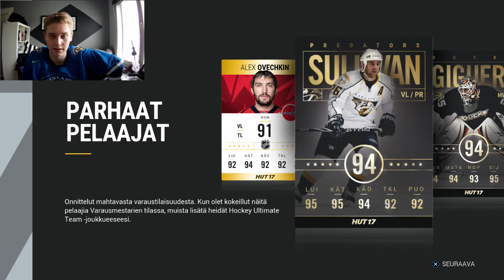NHL 17 AVAUSVIDEO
Änäripelaajilla on Joulu kaksi kertaa vuodessa! Ja nyt on luvassa ensitunnelmia tämän syksyn aatosta!

Lyhin video kuukauteen xD